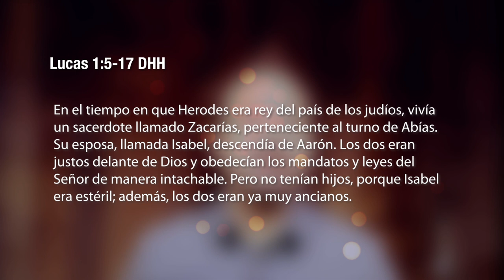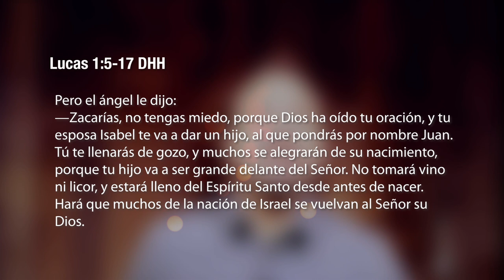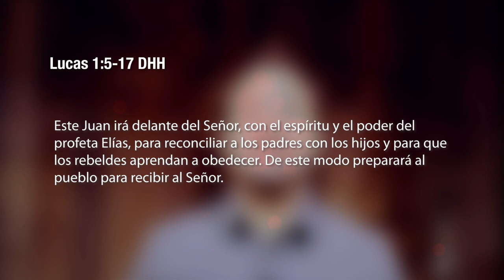Adviento 2019, semana 1. Prejuicios rotos y una oración contestada.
La palabra adviento viene del latín y significa “venida”, en este caso, venida en el sentido del nacimiento del redentor, de ahí que en latín la expresión sea “adventus redemtoris” .

El cristianismo popular protestante latinoamericano, no existe una tradición de adviento muy marcada, el calendario litúrgico apenas si es considerado para el tiempo de navidad o Semana Santa. Pero Adviento es un tiempo destinado a preparar el corazón para conmemorar y celebrar el nacimiento de Jesús y es una tradición que vale la pena considerar.

Le invito a seguir las cinco reflexiones de adviento que he preparado. Pero además les animo a que descarguen el material adjunto que nos lleva a tener lecturas y reflexiones de adviento para cada día, desde el primero de diciembre y hasta el 24 de diciembre. Agradezco infinitamente a Harold Segura, teólogo colombiano que escribió las reflexiones que acompañan a las lecturas diarias,  y a Ignacio Simal, editor en jefe de Lupa Protestante, el sitio web que editó y publicó este material.  A ambos muchas gracias.